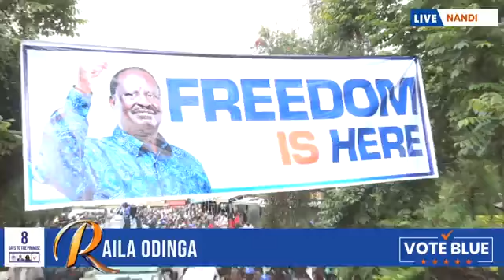Breaking news, Raila endorsed in Nandi county, Ruto's bedroom!!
Balindiway Media is the leading news Channel in Kenya just like